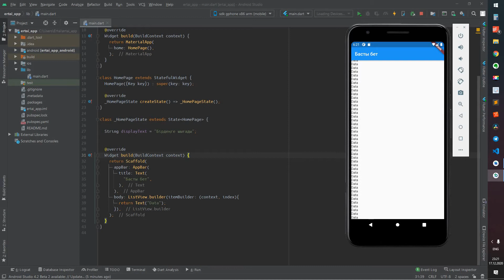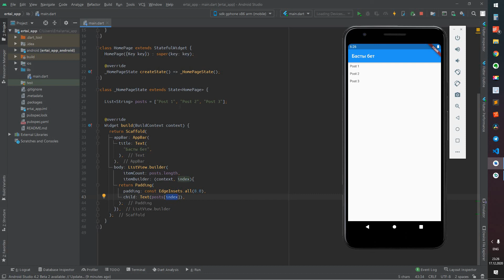Flutter сабақтары. ListView - Тізіммен Қалай Жұмыс Жасайды?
Flutter сабақтарын жалғастырамыз. ListView - мен жұмыс жасауды айтамын.